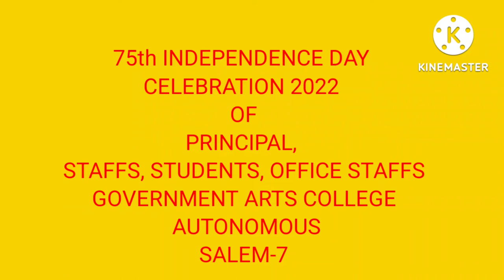75TH INDEPENDENCE DAY CELEBRATION STAFFS, STUDENTS BY. GOVERNMENT ARTS COLLEGE AUTONOMOUS SALEM-7